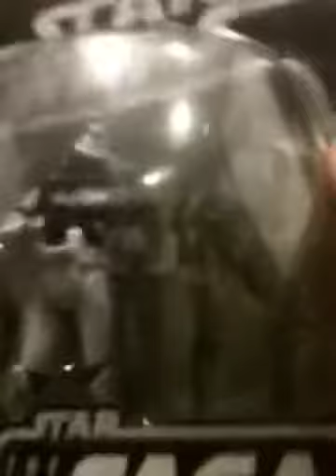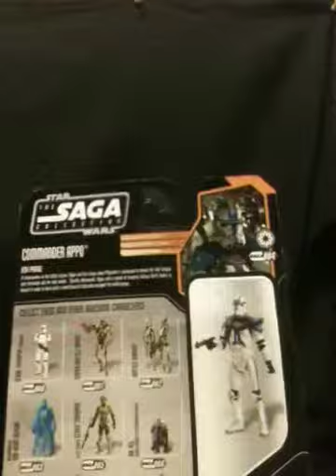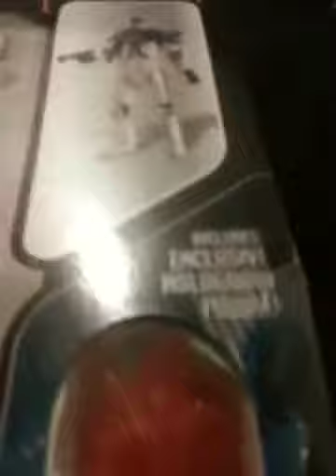Commander appo review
The most loved figure by me